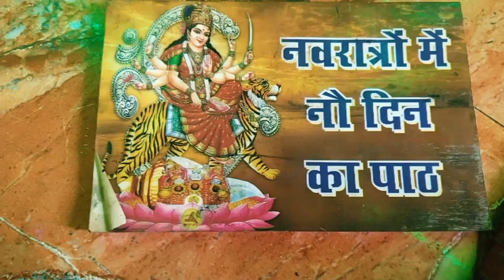ससुराल में पहली navratri 🙏🏻और navratri का पहला दिन। कलश स्थापना।